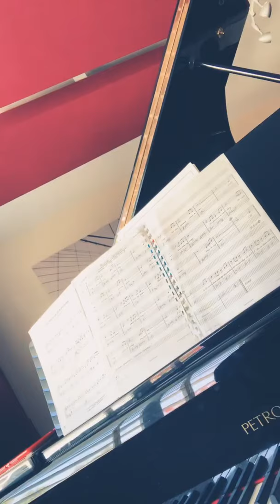Black Orpheus song - bossa nova music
Who remembers this song? This is the theme song from the 1959 film Black Orpheus, which was directed by Marcel Camus. The song was written by Luiz Bonfa, the famous Brazilian guitarist and composer. The movie soundtrack was composed by both Luiz Bonfa and Antonio Carlos Jobim. Let me know what you think on the comments! (I had some trouble getting the live stream to stop!) 🤪🤪